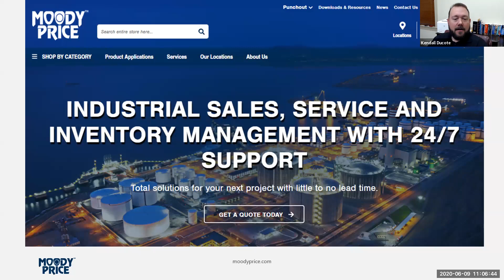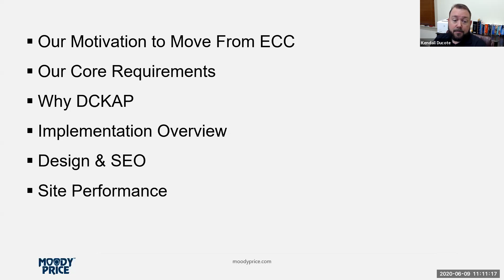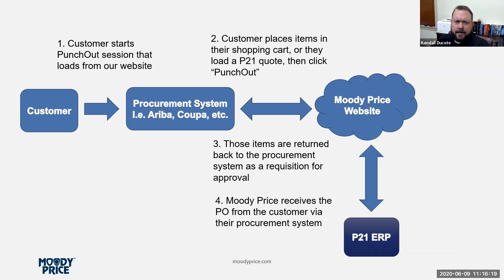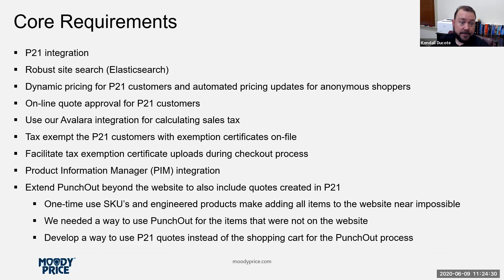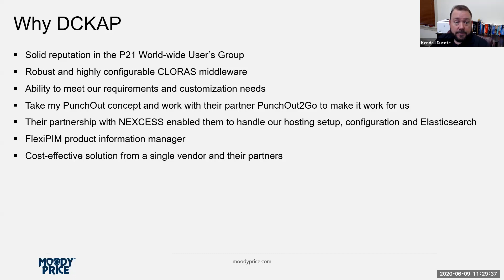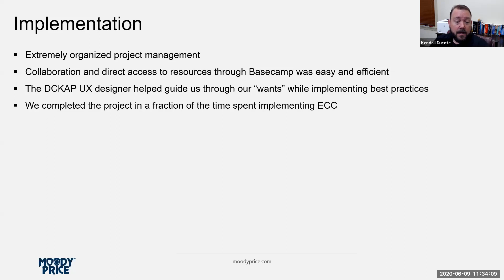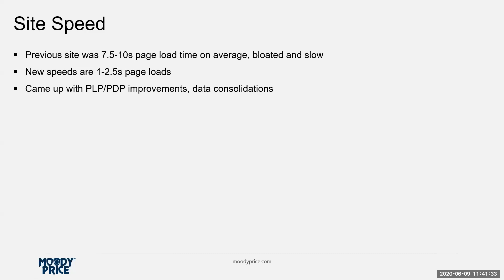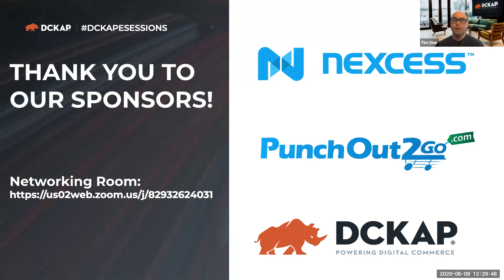Magento 2 Migration & P21 Integration For Business Transformation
A most needed session on Magento 2 Migration & P21 Integration For Business Transformation by Kendall Ducote, Vice President Technology at Moody Price L.L.C., Alec Daniel, Digital Marketing Designer at Moody Price L.L.C.

Event Name : DCKAP eSessions for Moody Price LLC .